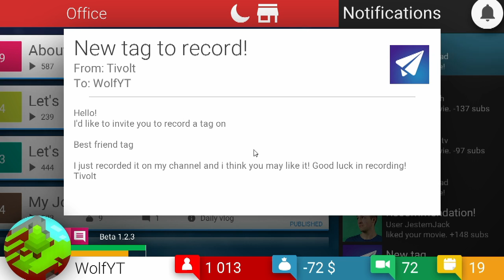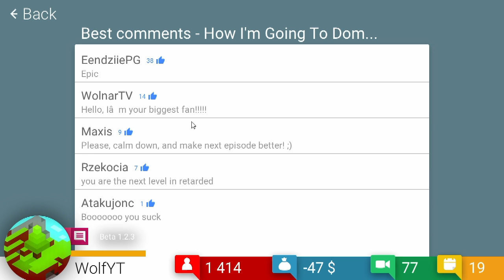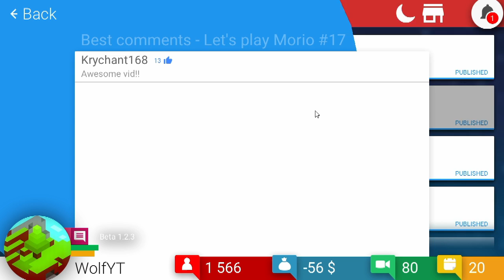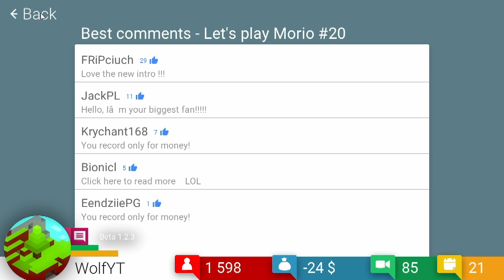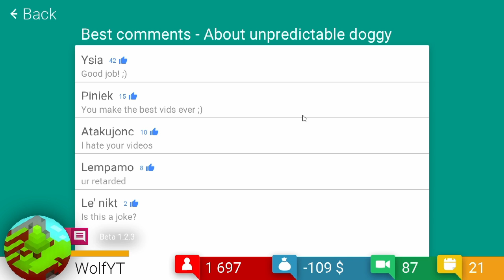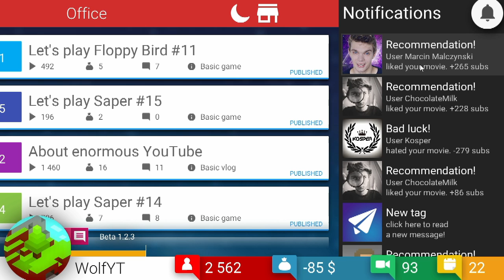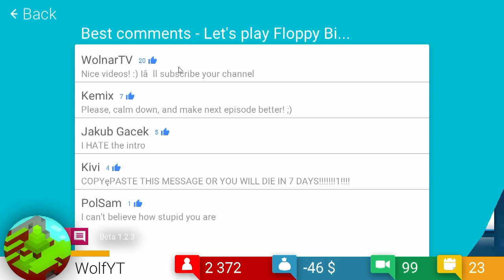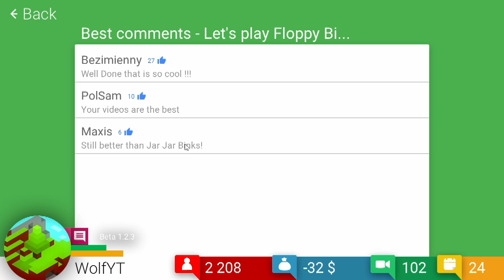TubeTycoon #4 - More Subs... And Less Subs Again!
I'm Famous! And... No I'm Not...